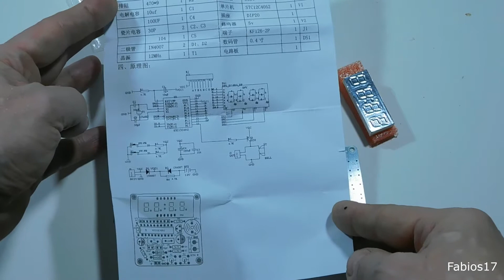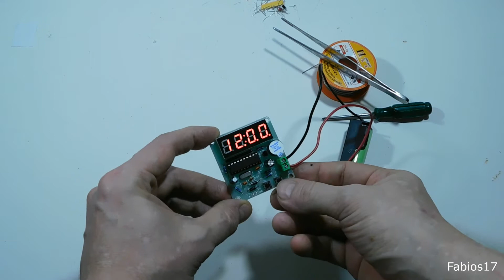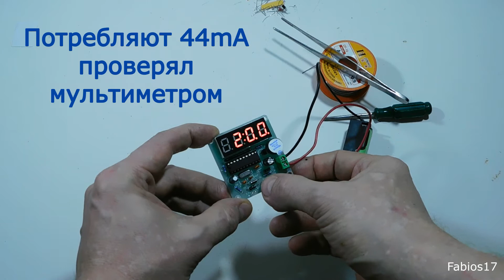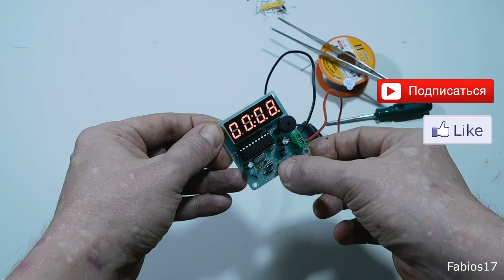Кит набор электронные часы. Whale electronic watch set.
Собираем кит набор электронные часы  AEAK AT89C205.

We are assembling a kit of electronic watches AEAK AT89C205.